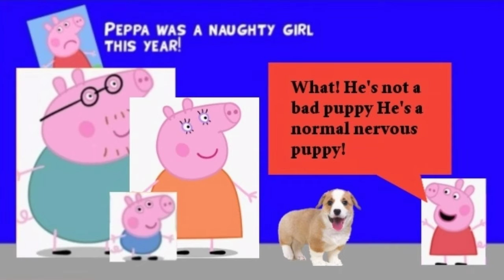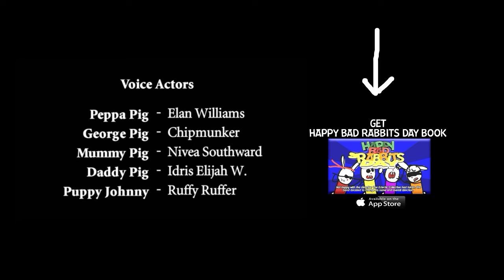Peppa calls ugly dog/Grounded Forever!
Peppa was says Evil puppy Johnny! When he was in pet smart box! Peppa Pig don't see Evil Puppy! Puppy Johnny was normal nervous Puppy! Peppa calls ugly and bad words to puppy johnny! Puppy johnny will bite Peppa's eyes! Eyes are popped out! Peppa got Deadeyes!